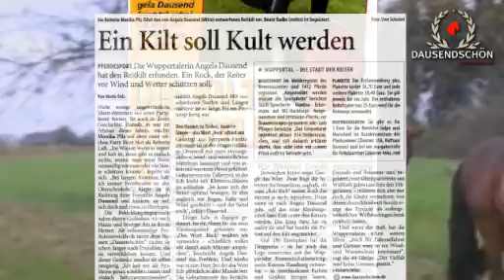Riding Kilt - ispo BrandNew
The new riding kilt offers new possibilities and protection to every rider.